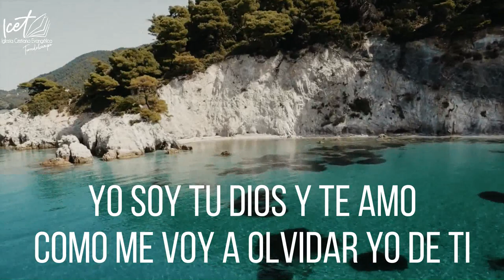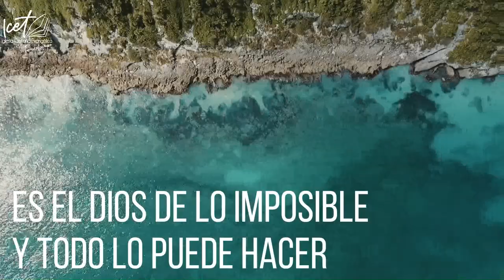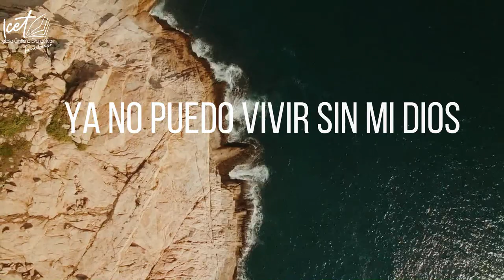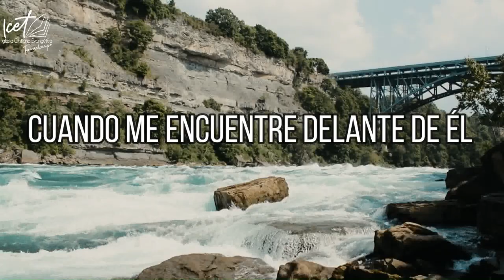Alabanza: "Jesucristo es tan grande" | Iglesia Cristiana Evangélica de Torredelcampo.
Javier Lechuga, miembro de la Iglesia Cristiana Evangélica de Torredelcampo, nos comparte esta hermosa alabanza, titulada: "Jesucristo es tan grande".